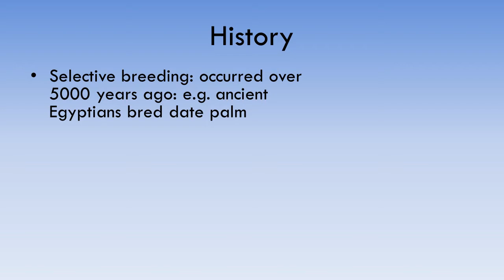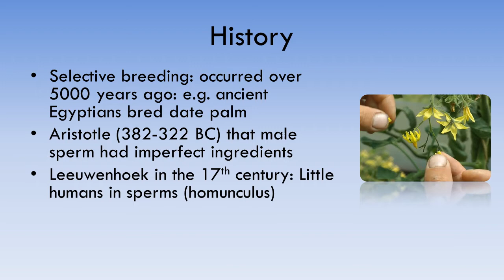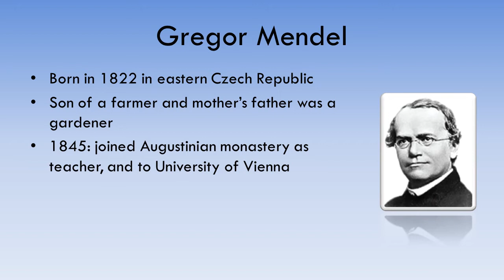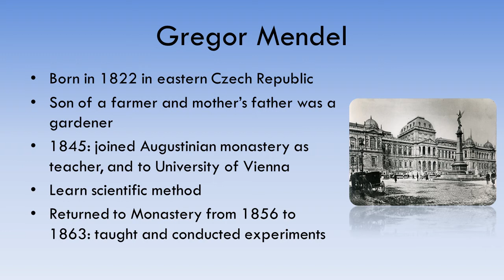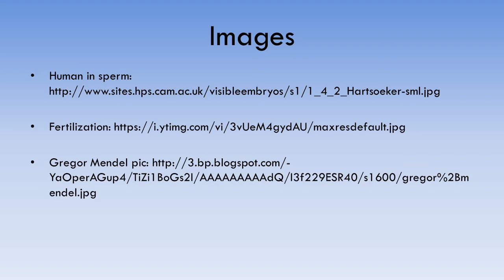History of genetics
This short video briefly explains the history of Genetics.
What is Genetics? Genetics is a branch of biology concerned with the study of genes, genetic variation, and heredity in organisms

Do you want to learn more about Genetics? You can enroll in this course to learn the basics of Genetics using the following link.